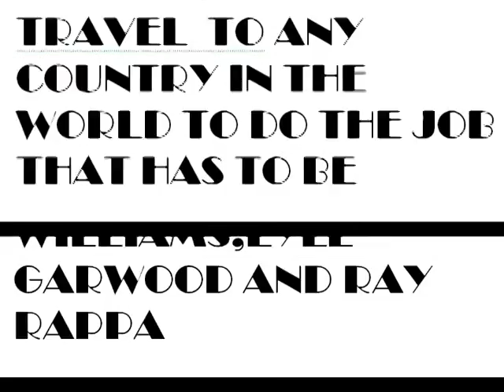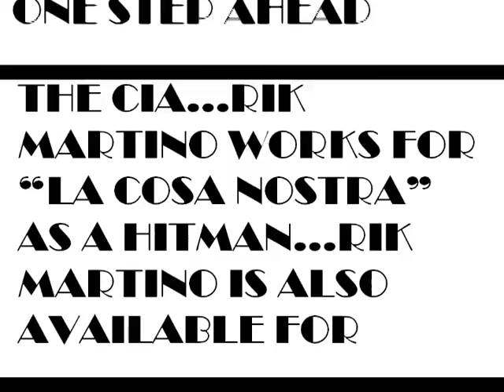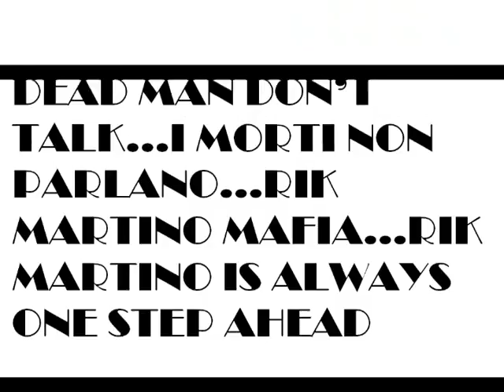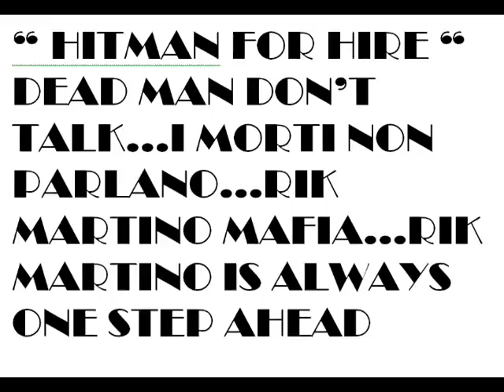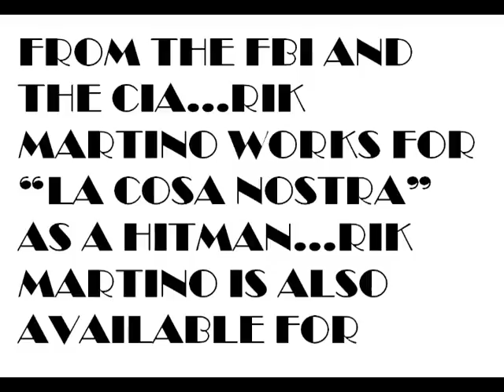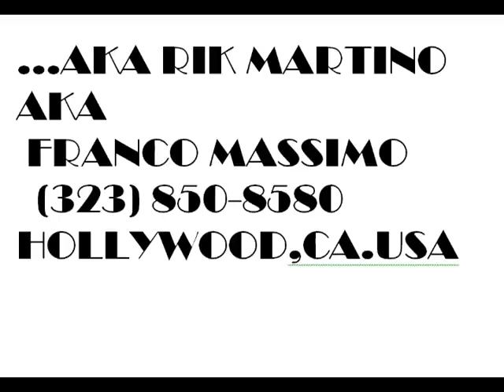RIK MARTINO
LA MAFIA